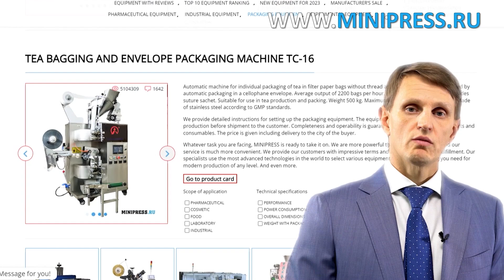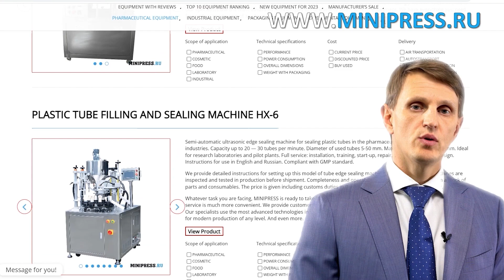Labor-Horizontal-Gefriertrockner LG-08 Minipress.ru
Labor-Horizontal-Gefriertrockner LG-08
Pharmazeutische Ausrüstung. Spezialisten für pharmazeutische Ausrüstung und Technologien zur Arzneimittelherstellung. Seit mehr als 20 Jahren unterstützen wir unsere Kunden bei der Auswahl, Lieferung und Anpassung verschiedener pharmazeutischer Geräte! Suchen Sie einen zuverlässigen Gerätelieferanten? Wir bieten Ihnen rund um die Uhr den besten Service. Wir haben das beste Team von Fachleuten der Pharmaindustrie zusammengestellt und stabile Beziehungen zu den besten Herstellern aufgebaut. Wir verkaufen nicht nur, sondern stellen auch viele Gerätemodelle her

Lieferung von pharmazeutischen Geräten nach Europa
Europa
Skype: RomanTsibulsky

AUTOMATISCHE FLASCHEN- UND FLÄSCHCHEN-VERSCHLUSSGERÄTE ZUM AUTOMATISCHEN VERSCHLUSS VON FLASCHEN UND FLÄSCHCHEN
Automatische Maschinen zum Befüllen und Verpacken von Tabletten und flüssigen Materialien
AUTOMATISCHE MASCHINEN ZUM LADEN UND ZUFÜHREN VON GLAS- UND KUNSTSTOFFFLASCHEN AUF DER LINIE